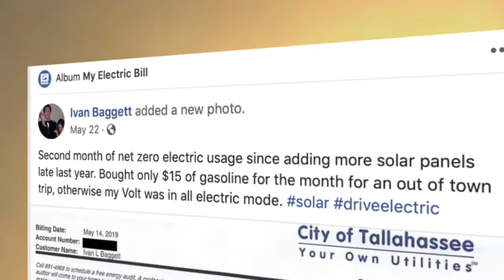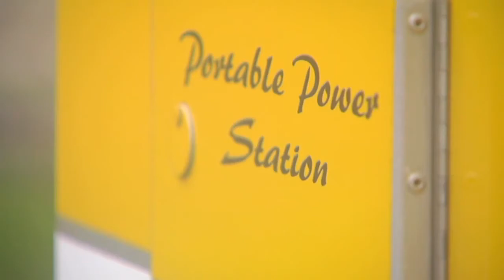Record Number of Solar Panels Installed in Florida